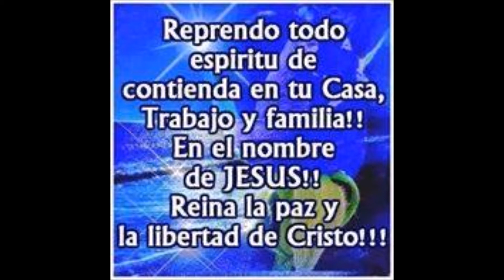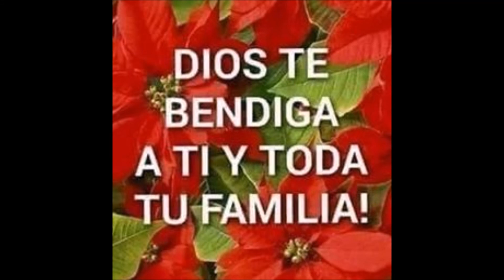YO TE EXTRAÑARE